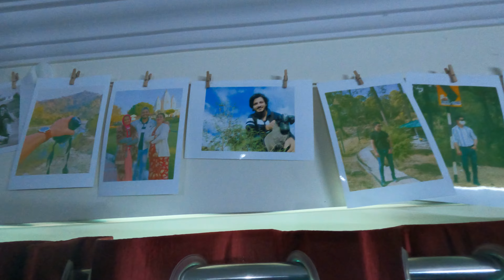Aisa kuch dekhunga socha nahi tha | Siroli Hill | Ravi Sharma